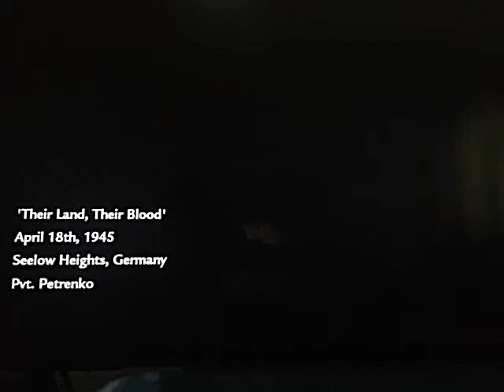Call of Duty World at War co op playthrough part 4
As Robin Williams once said, "We'll win this for Mother Russia!"